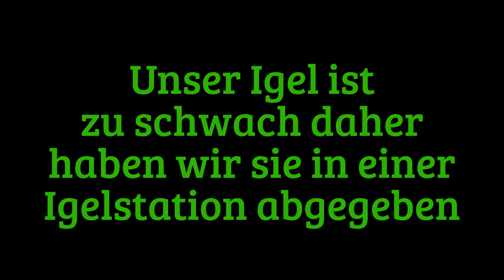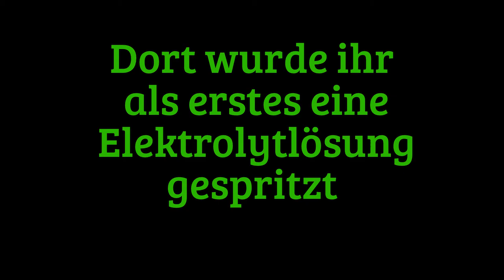30.03.2014 Geschwächten Igel gefunden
Kranke Tiere die einen apathischen Eindruck machen, keine Abwehrreaktion, wie Einrollen bei Berührung oder Annäherung zeigen oder schwankend und unsicher laufen sowie Tiere, die tagsüber umherlaufen bzw. in der Sonne liegen.
Um hilfsbedürftigen Igeln sachgerecht zu helfen, genügt Tierliebe allein nicht! Igelfinder mögen sich unbedingt mit einer Igelstation und/oder einem Tierarzt in Verbindung setzen. Dort wird der Igel medizinisch behandelt und fachkundiger Rat erteilt. Keine Angst, es kostet nichts!
Als Futter ist Katzen- oder Hundefeuchtfutter aus der Dose, angereichert mit einigen Haferflocken, bestens geeignet. Auch Rinderschabefleisch, ohne Gewürze und ohne Salz, nur in Wasser weichgekocht, wird von fast allen Tieren sehr gern angenommen. Außerdem fressen Igel gern süßes weiches Obst, wie Birne, Apfel, Banane oder Weintrauben.
Zum Trinken stellen Sie dem Igel Wasser oder leichten Kamillen- oder Fencheltee in möglichst kippsicheren Schälchen hin.
Achtung: Niemals Milch oder Milchprodukte geben -- dies führt vor allem bei Jungtieren, aber auch bei geschwächten Igeln zum Tode!